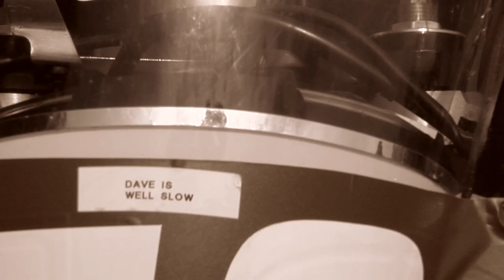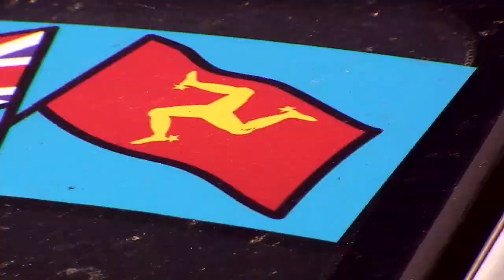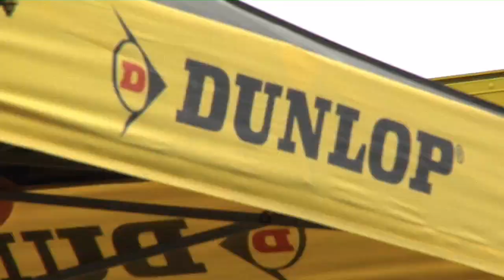dave madsen-mygdal TT legend.....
ha, short video of dave madsen mygdal at TT Isle of Man